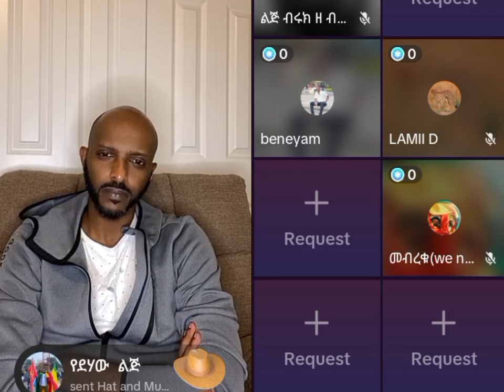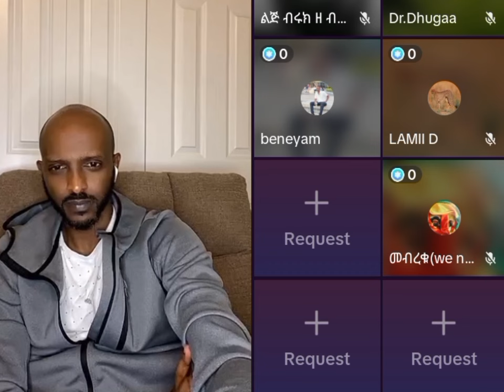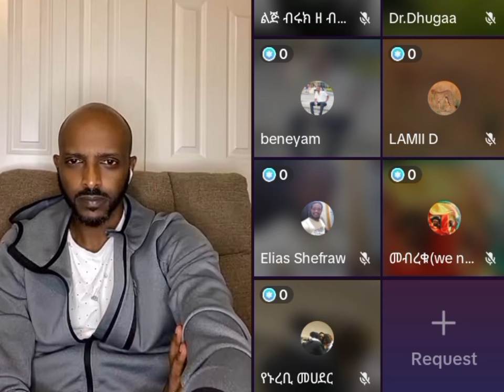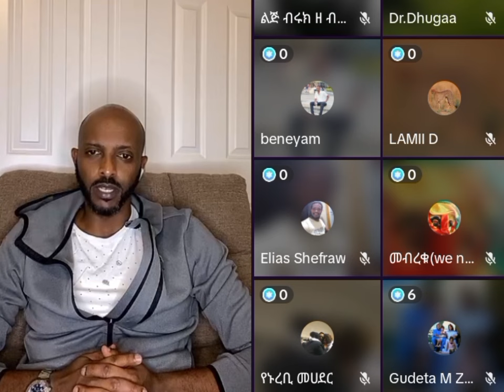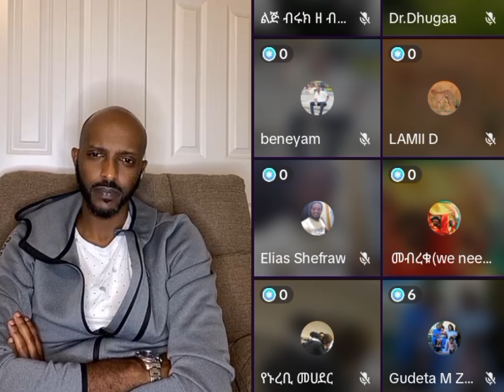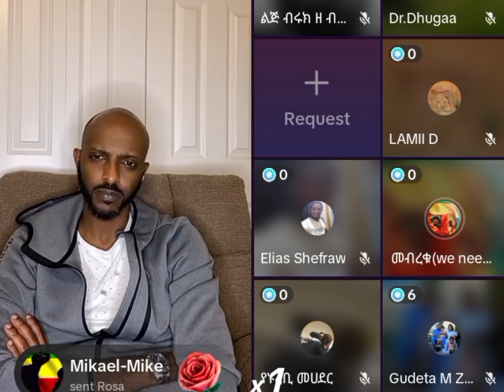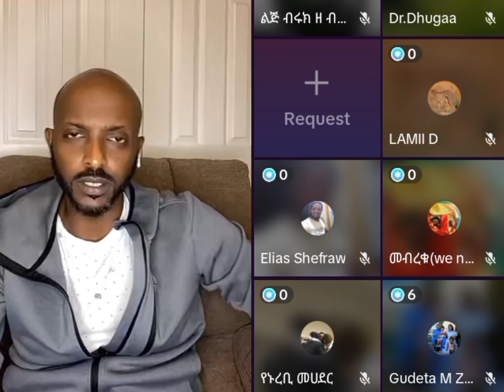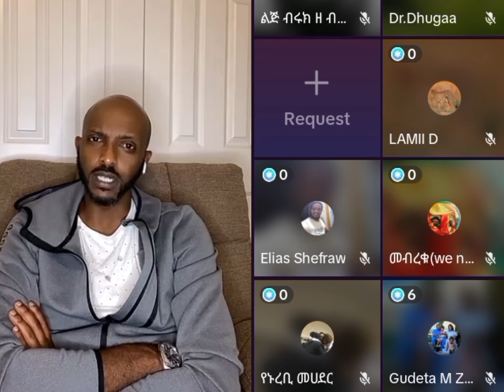Ayanaa Balaa busee lolinnii😱dhukee iraa kasee